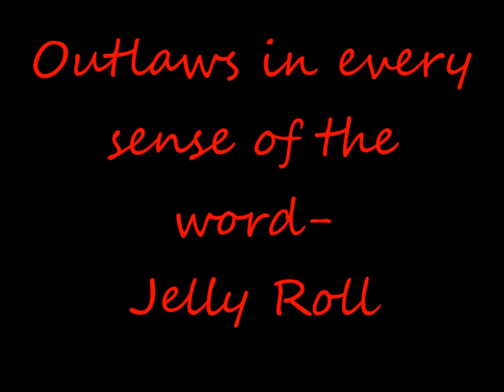Combine TDM Outlaws Faded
Shout out to Outlaws_Juicey who wasn't available for this video.